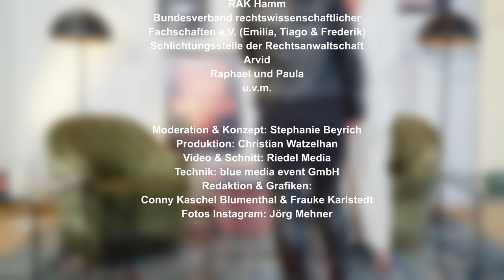Salongespräche - mit Manon Heindorf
Fernsehen oder Realität? Kennt Ihr die Antwort???

Wie steht es um Euer Gespür für die Wahrheit? Könnt Ihr Realität von Fiktion unterscheiden? Natürlich fordere ich Euch gemeinsam mit einem zauberhaften Gast heraus. Sie ist nicht nur eine Macht, was Strafverteidigung anbelangt, sondern auch die „Queen of Gerichtsshow“. Manon Heindorf, Rechtsanwältin und Fachanwältin für Strafrecht aus der Kanzlei „Plan A“ ist regelmäßig auf RTL bei „Ulrich Wetzel – Das Jugendgericht“ und „Das Strafgericht“ zu sehen. Bei der Aufzeichnung unserer letzten gemeinsamen Episode, die im Oktober erscheinen wird, haben wir zufällig ein neues Spiel erfunden. Und eben dieses Spiel testen wir heute erstmals live vor und vor allem mit Publikum. Und selbstverständlich beantwortet Manon wie versprochen auch Zuschauerfragen.

Ist ein Podcast nicht zum Hören? Was gibt es denn da schon zu sehen?

Aber holla die Waldfee! Für alle Lauscher von (R)ECHT INTERESSANT!, dem Podcast der Bundesrechtsanwaltskammer von und mit Steffi Beyrich, gibt es auf diesem Kanal unsere Live-Episoden vor Publikum und jede Menge Extras. Als Host des Podcasts und Pressesprecherin nehme ich Euch mit hinter die Kulissen von Aufzeichnungen, Shootings und  lasse Euch einen Blick hinter die Türen von Rechtsanwaltskammern werfen . Im Weekly verrate ich Euch, was in der jeweiligen KW auf meiner ToDo-Liste stand.  Außerdem ist hier regelmäßig der wichtigste Mitarbeiter der BRAK zu sehen: Zwergrauhhaardackel Franz aka BRAKel. Das solltet Ihr nicht verpassen!

Wie auch im Podcast dreht sich hier alles darum, wie toll der Anwaltsberuf und wie bunt die Anwaltschaft ist.

▬ wichtige Links ▬▬▬▬▬▬▬▬▬▬▬▬